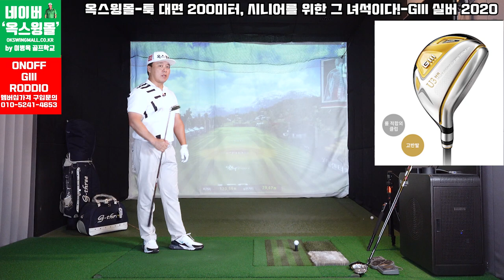(옥스윙몰-시니어특집) 툭 대면 200미터, 이거 실화냐?시니어를 위한 막강한 기술력. GIII 실버, 지쓰리 실버 2020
옥스윙몰 드라이버 구매링크

옥맙습니다.